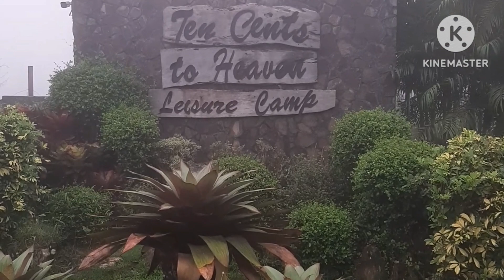Ten Cents to Heaven Leisure Camp at Tanay Rizal